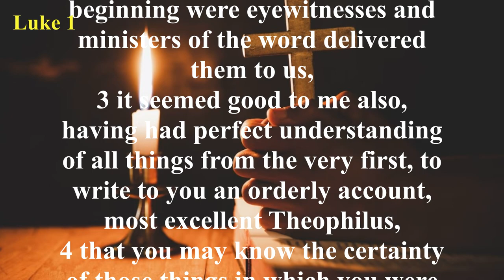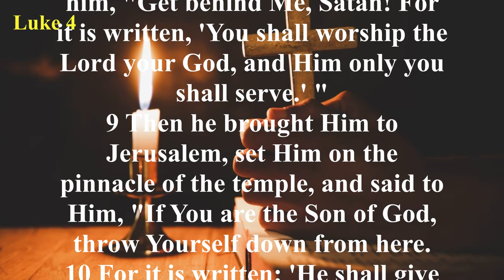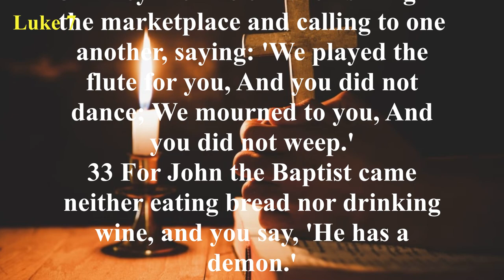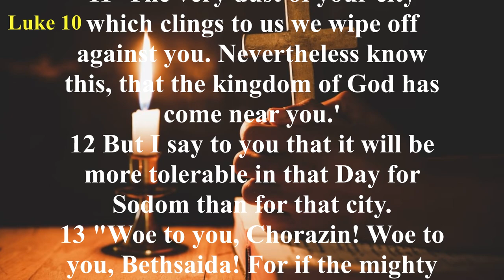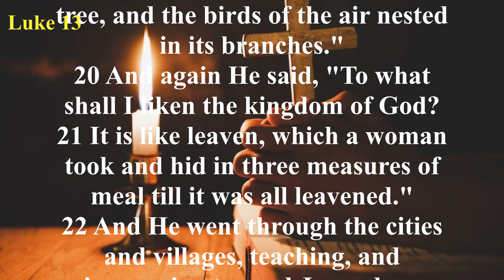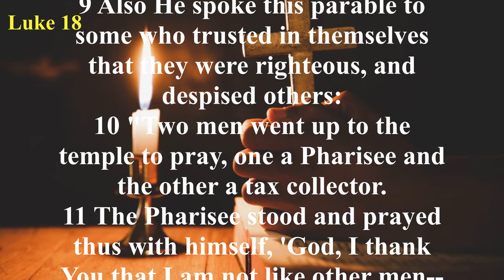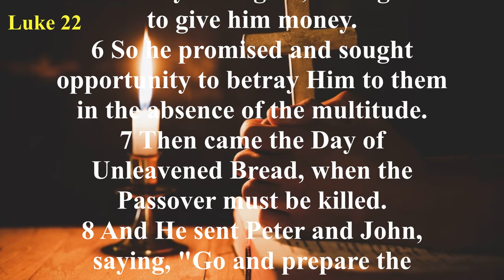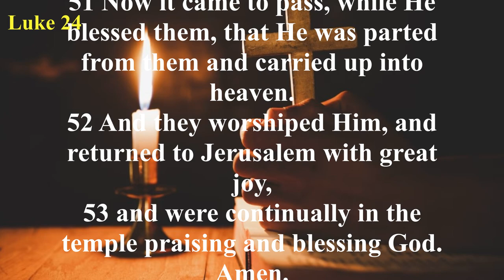The Book of Luke (NKJV) | Full Audio Bible with Scrolling text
Key Verses:
Luke 2:4-7: “So Joseph also went up from the town of Nazareth in Galilee to Judea, to Bethlehem the town of David, because he belonged to the house and line of David. He went there to register with Mary, who was pledged to be married to him and was expecting a child. While they were there, the time came for the baby to be born, and she gave birth to her firstborn, a son. She wrapped him in cloths and placed him in a manger, because there was no room for them in the inn.”

Luke 3:16, "John answered them all, 'I baptize you with water. But one more powerful than I will come, the thongs of whose sandals I am not worthy to untie. He will baptize you with the Holy Spirit and with fire.'"

Luke 4:18-19, 21: “‘The Spirit of the Lord is on me, because he has anointed me to preach good news to the poor. He has sent me to proclaim freedom for the prisoners and recovery of sight for the blind, to release the oppressed, to proclaim the year of the Lord’s favor.’ Today this scripture is fulfilled in your hearing."

Luke 18:31-32: “Jesus took the Twelve aside and told them, ‘We are going up to Jerusalem, and everything that is written by the prophets about the Son of Man will be fulfilled. He will be handed over to the Gentiles. They will mock him, insult him, spit on him, flog him and kill him. On the third day he will rise again.’"

Luke 23:33-34: "When they came to the place called the Skull, there they crucified him, along with the criminals—one on his right, the other on his left. Jesus said, ‘Father, forgive them, for they do not know what they are doing.’"

Luke 24:1-3: "On the first day of the week, very early in the morning, the women took the spices they had prepared and went to the tomb. They found the stone rolled away from the tomb, but when they entered, they did not find the body of the Lord Jesus."

Summary: Called the most beautiful book ever written, the Gospel of Luke begins by telling us about Jesus’ parents; the birth of His cousin, John the Baptist; Mary and Joseph’s journey to Bethlehem, where Jesus is born in a manger; and the genealogy of Christ through Mary. Jesus’ public ministry reveals His perfect compassion and forgiveness through the stories of the prodigal son, the rich man and Lazarus, and the Good Samaritan. While many believe in this unprejudiced love that surpasses all human limits, many others—especially the religious leaders—challenge and oppose the claims of Jesus. Christ’s followers are encouraged to count the cost of discipleship, while His enemies seek His death on the cross. Finally, Jesus is betrayed, tried, sentenced and crucified. But the grave cannot hold Him! His Resurrection assures the continuation of His ministry of seeking and saving the lost.